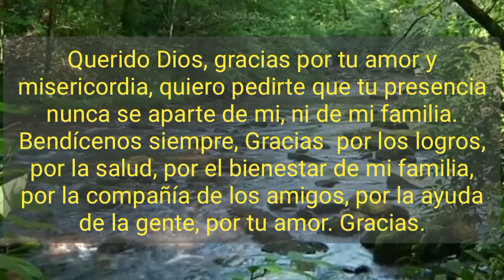Oración de la Noche, Lunes 23 de octubre